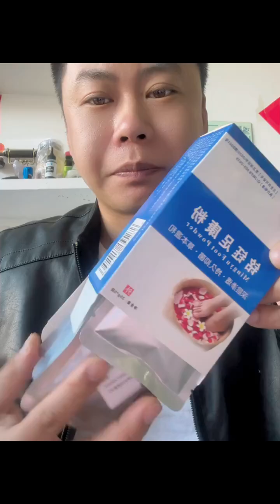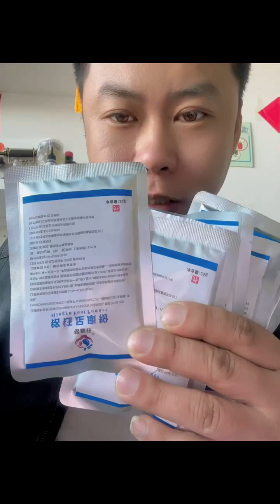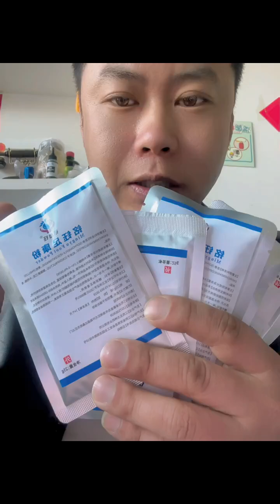Callus removal and Dead skin removal from Feet ep84 - Yin Clinic